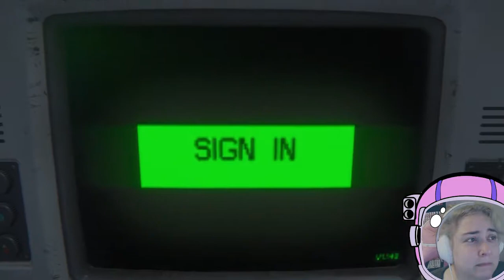Alien Isolation #10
The episode where I hack myself to health. I think I have become allergic to the alien.